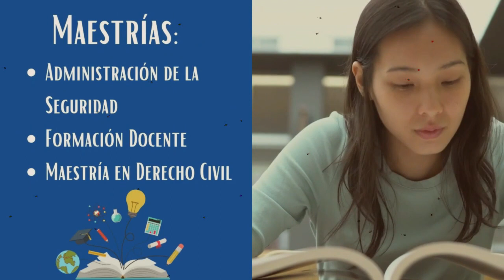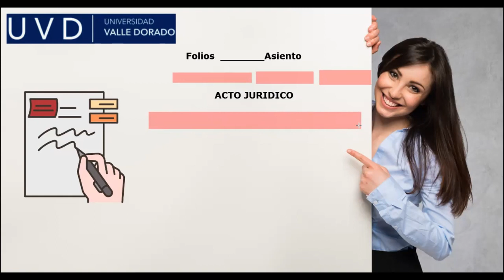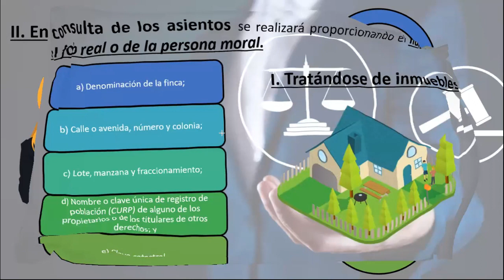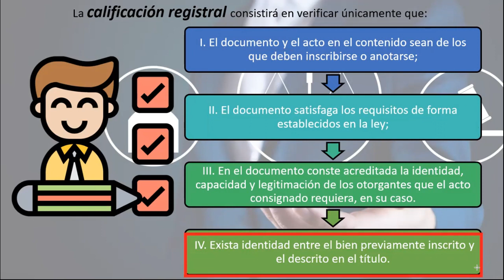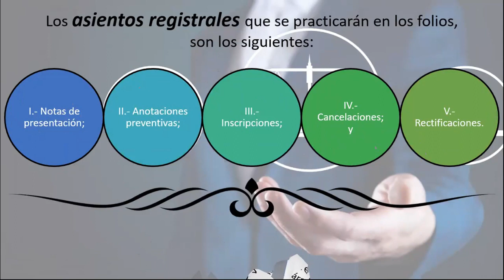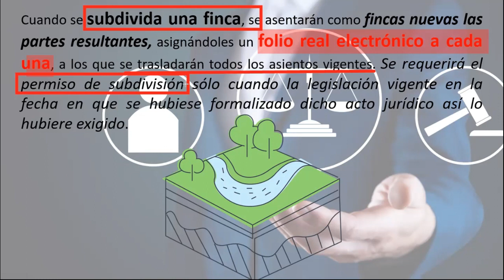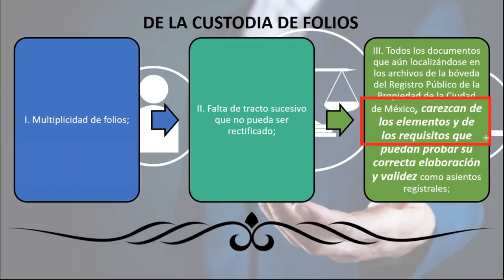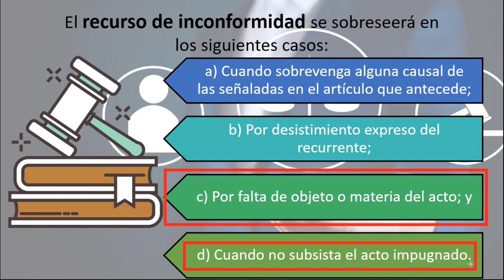Análisis de la Ley Registral, sesión de fecha 11 de febrero de 2023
Séptima Unidad de la Asignatura "Contratos de Garantía, Asociatuvis y Registro Público de la Propiedad y Comercio"